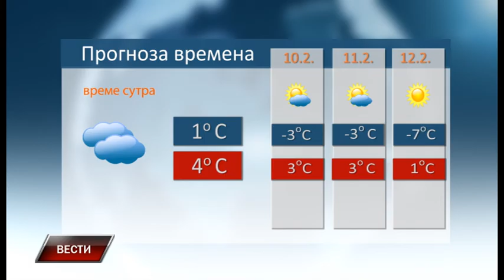Vesti 8 2 2017